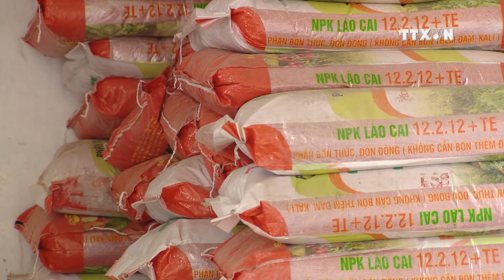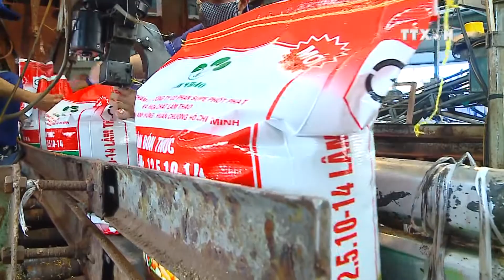Vietnam imports over 2 4 million tonnes of fertiliser